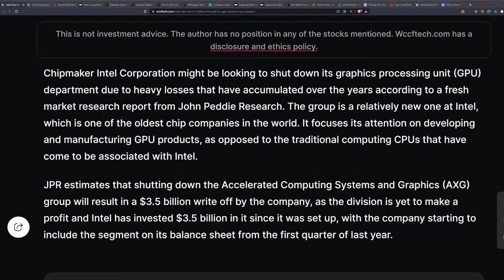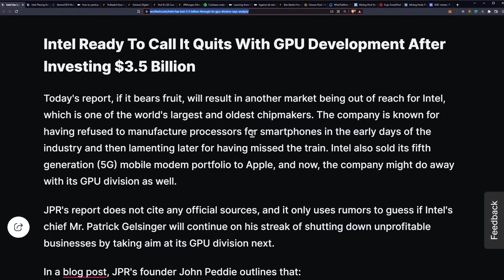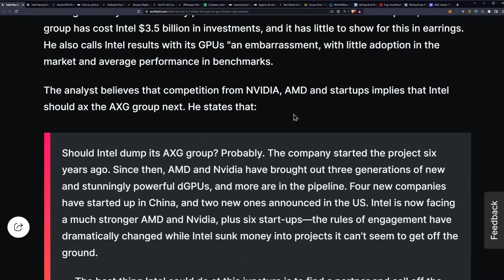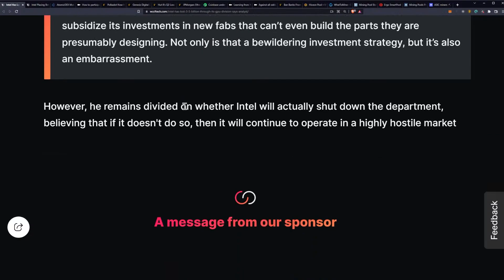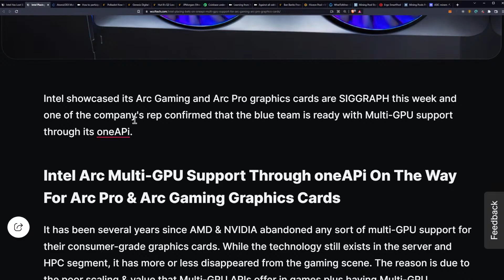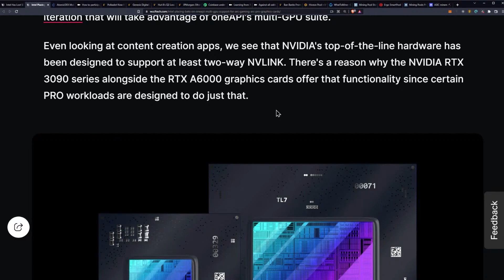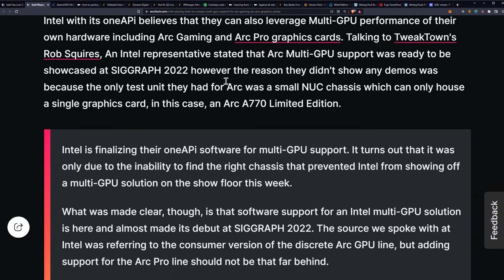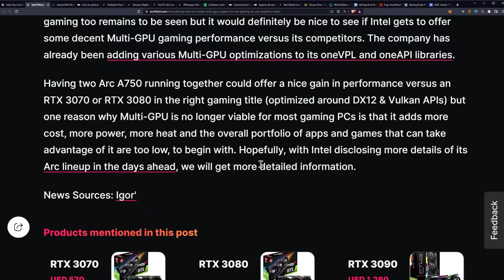Intel Lost $3.5 Million From GPU Division | ARC Multi-GPU Support - 173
Intel Has Lost $3.5 Billion Through Its GPU Division Says Analyst

Intel Placing Bets On OneAPI’s Multi-GPU Support For Arc Gaming & Arc Pro Graphics Cards

Ergo Address: 9fCyhudURbDSA2qi9k3sh1LgbHwyFwT6fck7wQW2YYWk9xR1miN
ETH Address: 0x8446b70aA05c811d7bF590e6EDE3d90C00391FcE
ETC Address: 0x8446b70aA05c811d7bF590e6EDE3d90C00391FcE
ZIL Address: zil135ajqdgf9mj6r50e8t28p98xvsss8ay7cppyx5